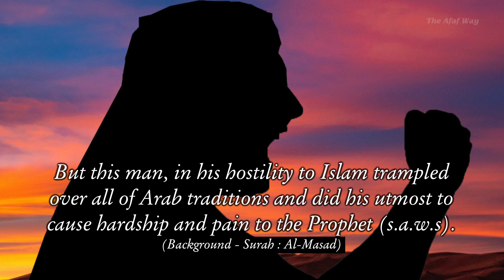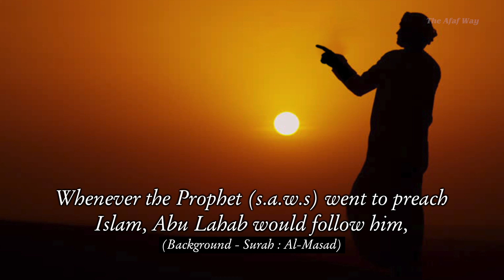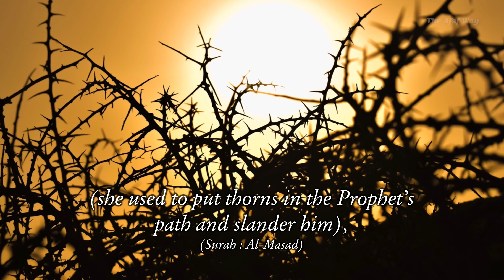Surah Al-Masad - Juz 30 : 4th Quarter - English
Surah Al-Masad was revealed at Makkah during the period when Abu Lahab had transgressed all limits in his hostility to the Prophet (s.a.w.s).

Allah has cursed Abu Lahab and his wife, who were the opponents of the Prophet (s.a.w.s).

Contents Proof read by: Maulana Syed Mansoor Ahmed Aslam Nadvi Saheb
Urdu Translation: Dr. Haneef Shabab
English Voiceover: T. Adnan Ahmed
Urdu Voiceover: Maulana Mohammed Faiyaz Alam Saheb
Videography & Editing : Karthik Murugadhas & Team - Winged Elephants

Song: Unknown
Artist: Unknown